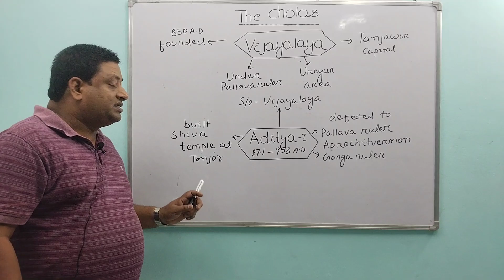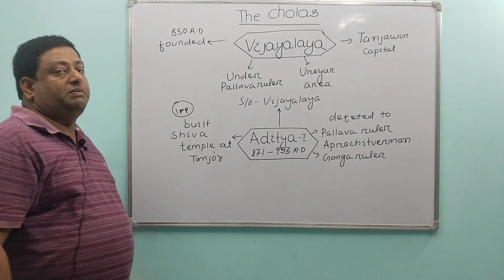Chola:(Part-2)- Vijayalaya,Founder Describe by PATHY sir